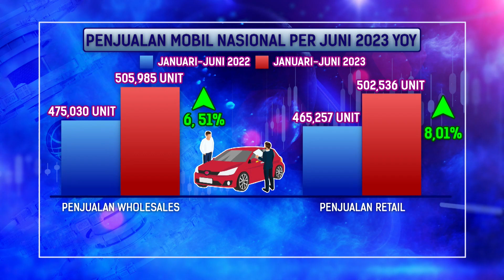Penjualan Mobil Nasional Tembus 505.985 Unit per Juni 2023 | IDX CHANNEL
Penjualan mobil nasional kembali memperlihatkan pertumbuhan secara akumulatif hingga semester I-2023. Kenaikan penjualan kendaraan roda 4, seiring banyak peluncuran produk baru dan disokongsabilitas perekonomian nasional.